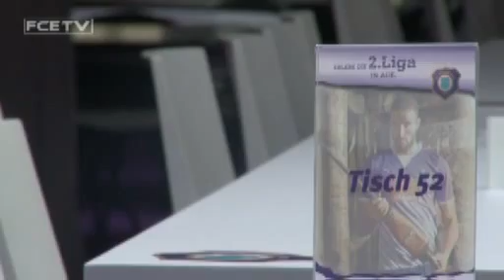Archiv: Interview mit FCE-Vizepräsident Jens Stopp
FCE-Vizepräsident Jens Stopp antwortet auf viele Fragen rund um den Verein. (Das Interview wurde vor dem Spiel gegen Ingolstadt aufgezeichnet.)